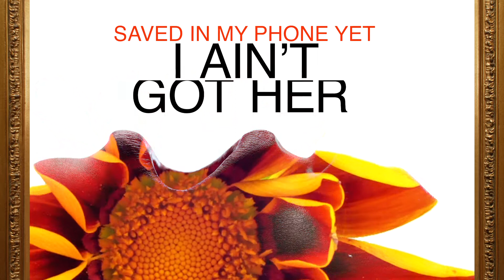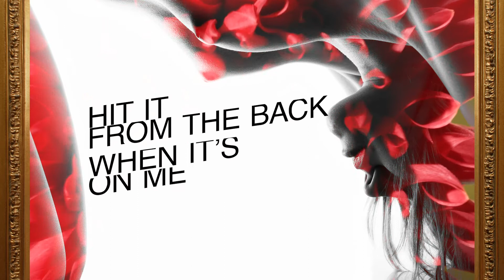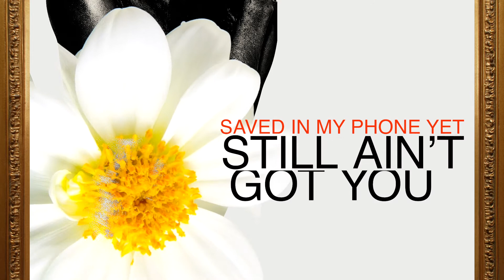"BLOOM" REMIX LYRIC VIDEO - K.ROOSEVELT FEAT. BJ THE CHICAGO KID & ARIN RAY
EDITED BY THIRD & SUNSET